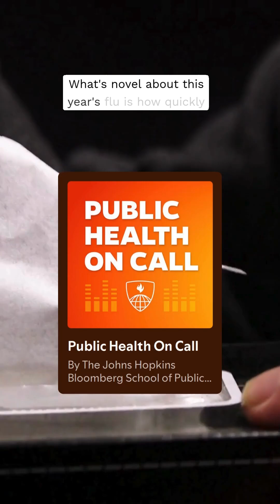Flu is surging in the U.S.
Professor of  Molecular Microbiology & Immunology Andrew Pekosz explains how subclade K is driving "epidemic levels" of flu cases across the country and when you should contact your health care provider about antivirals.

Listen to the full episode on our channel.